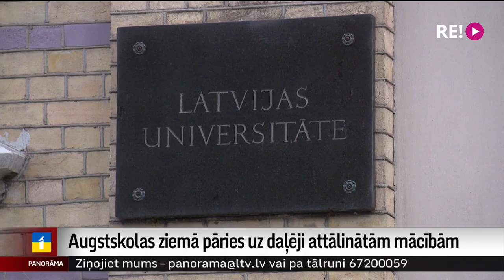Augstskolas ziemā pāries uz daļēji attālinātām mācībām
Gatavošanās apjomīgiem taupīšanas pasākumiem apkures sezonā raisījusi spraigas diskusijas daudzās Latvijas augstskolās. Apzinoties, ka rēķini būs lieli, spriests par pāreju uz attālinātām mācībām. Uzvarējis viedoklis, ka mācībām iespējami ilgi jānotiek klātienē. Tomēr, sākoties ziemai, mācību process daudzviet notiks attālināti vai vismaz daļēji attālināti. Turpina mana kolēģe Zanda Ozola-Balode.